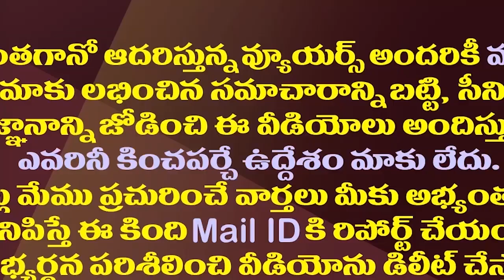చంద్రబాబులో పీక్స్ లో ఫ్రస్ట్రేషన్..నిదర్శనం ఇదిగో.!| Chandrababu Frustration Reached To Its Peak.!